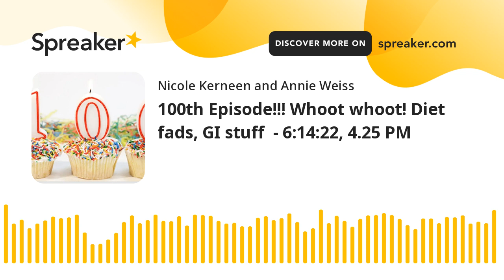100th Episode!!! Whoot whoot! Diet fads, GI stuff - 6:14:22, 4.25 PM